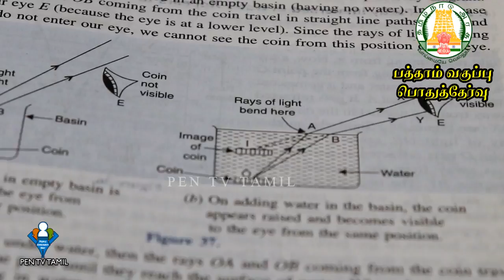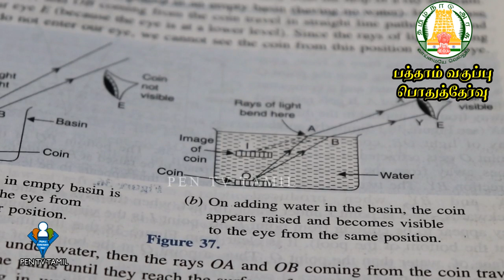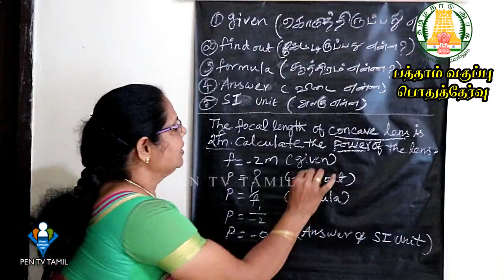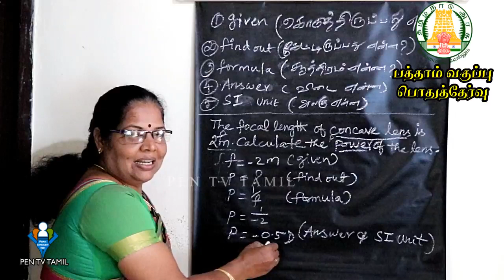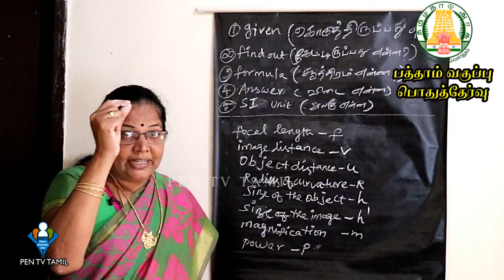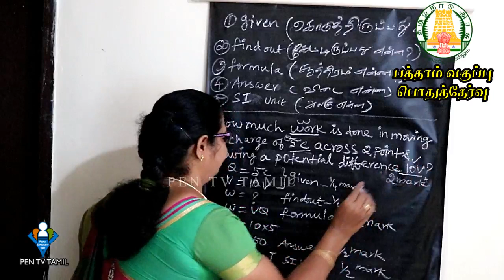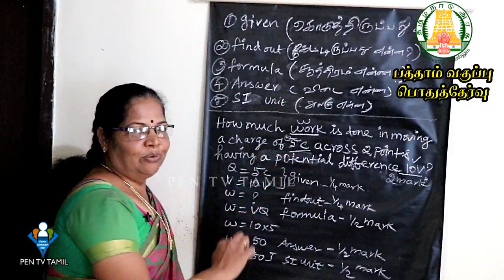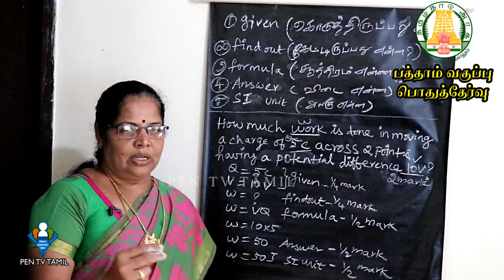How to get Centum in Matric 10th Exam✅பொதுத் தேர்வில் முழு மதிப்பெண்கள் பெறுவது எப்படி?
You will be appearing for your 10th board exams this year. Till now you have been competing with classmates but now for the first time you will be exposed to greater competition, with numerous students across the country appearing for exam. This will be your first step towards achieving the goal you have set in life. This is because the 10th board marks will be a decisive factor for most of your future endeavours.